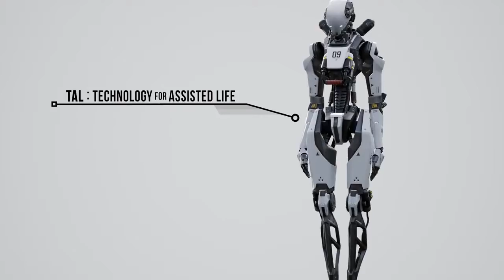Epic Announces New VR Game Robo Recall - Actual Game Footage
Robo Recall Announced at Oculus Connect 3

Epic Games took to the stage at Oculus Connect 3 today to announce Robo Recall, an action-packed virtual reality first-person shooter with gratifying gameplay and an in-depth scoring system that takes full advantage of the Oculus Touch controllers. In Robo Recall, players explore immersive environments in VR as they take on a variety of rogue robots and unlock an expanding arsenal of weapons. Robo Recall is coming in early 2017 and will be free for all Oculus Rift owners.

Your help is appreciated.